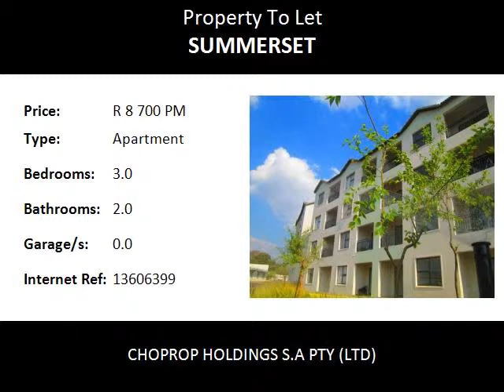3.0 Bedroom Apartment To Let in Summerset, Midrand, South Africa for ZAR R 8 700 Per Month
Bedrooms: 3.0
Bathrooms: 2.0
Garages: 0.0
Price: R 8 700 Per Month

Property Description:

Midrand Summerset
Well Located, 3 bed 2 bath Apartment To Rent, The West End, Midrand. Immediately Available.!
The West End is a brand new development situated close to all amenities, walking distance to Carlswald Life Style Centre, Carlswald Shopping Centre, VodaWorld and Gautrain Bus route. This awesome development offers 3 bed 2 bath apartments. These apartments offers 3 spacious bedrooms with fitted cupboards and carpeted flooring with the main bedroom sporting a beautifully fitted en-suite.  This Stunning kitchen with loads of cupboard space, space for a fridge, 2 under counter appliances and tiled walls and floors. Fitted Stove, oven and built-in extractor make the perfect kitchen complete for the culinary artist. Open plan dining/lounge area that leads onto a communal garden.

The West End Development offers a range of amenities which include a beautifully built triple storey clubhouse, which will include a private gym open to all residents of The West End, a communal pool, play area for the kids and 2 spacious braai areas for a relaxing Sunday afternoon. Don’t miss out on this fantastic opportunity to live in this beautiful, brand new, apartment.

Features:-
High-quality finishes
Granite kitchens
Wallpaper
Pre-paid electricity meters
Pool and kids play area
24 hour guarded access

Close to:-
Carlswald Shopping Centre
Sanridge Square
Vodaworld
Mall of Africa, Chilli Lane, Kyalami on Main Centre, Waterfall Corner Shopping Centre
Close to local crèche, pre-primary and high schools and a variety of churches close by.
Centrally located close to the Gautrain station and bus stops.
Conveniently situated close to the New Road with direct access to the N1 highway